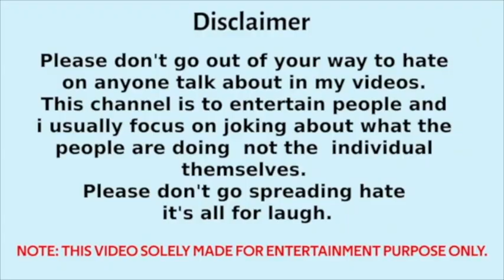सबने मिलके मजे लिए - Sambit Patra vs Anurag Bhadauria vs Amish Devgan Thug Life